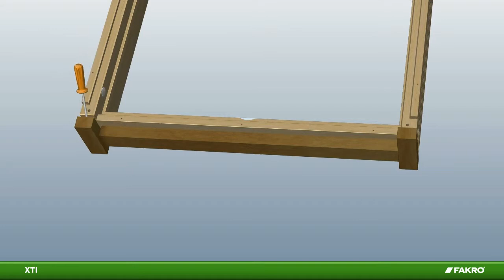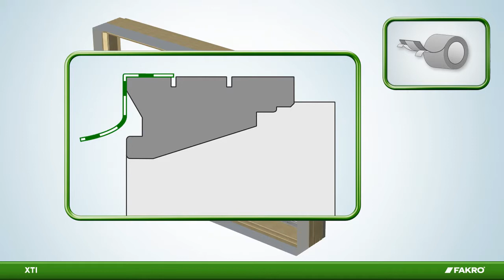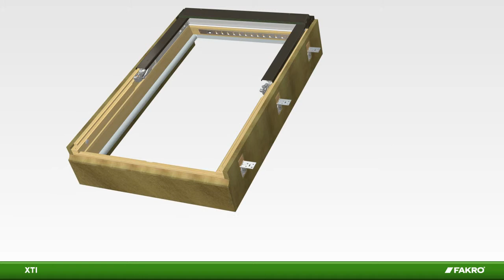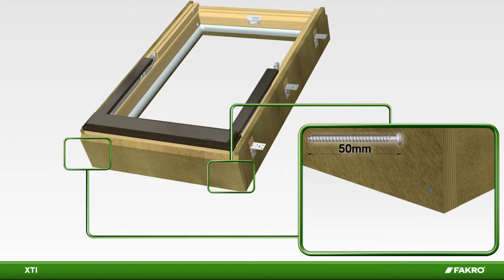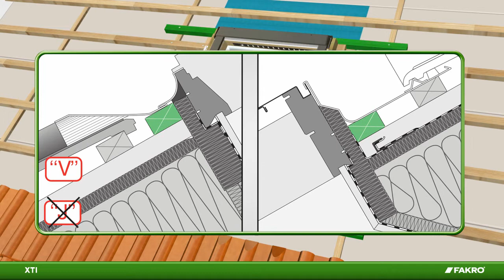FAKRO roof windows - XTI insulation band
Fitting instruction of the FAKRO XTI insulation band.